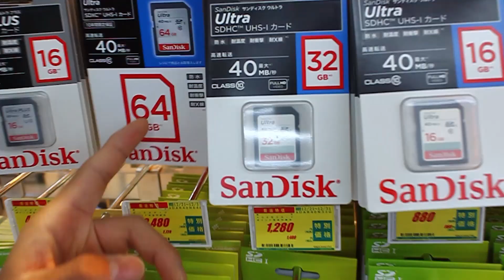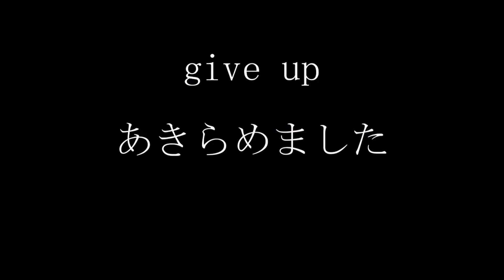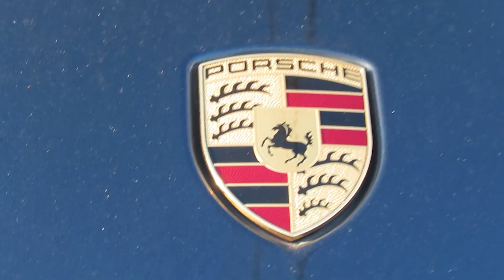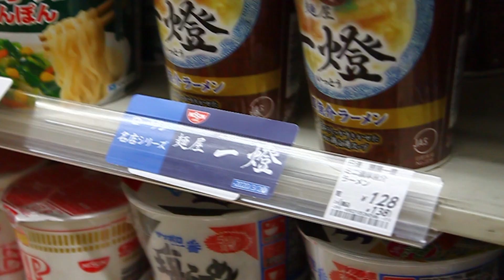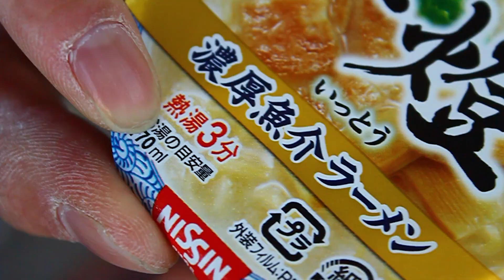【BMX】年末にやらかしました！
"タイヤ破れる前にかえますね〜"  とか言っときながら破りパンクしました！良かったら最後までご視聴お願いします！

ローンモアスピン忘れてないですよ！2020年初動画でメイク動画あげれるといいな〜と思ってます。

来年は2020 BMXを盛り上げましょ〜！

　　☟確認お願いします☟